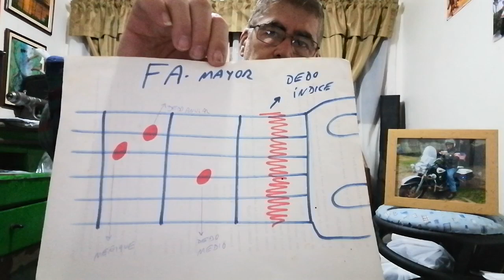ALMA, CORAZÓN Y VIDA.... la menor.... EL GENERAL